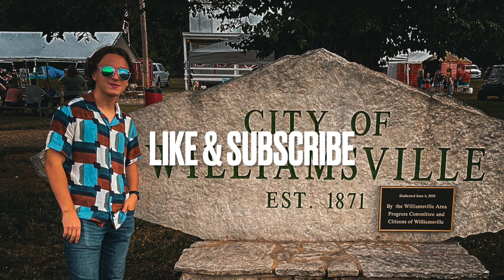Ethan King Covers "Old Time Rock & Roll" by Bob Seger with the O'Dell White Band in Williamsville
Get ready to rock as 16-year-old Ethan Dale King, a rising young multi-talented musician, takes the stage with the O'Dell White Band at the Williamsville Labor Day celebration. In this entertaining performance, Ethan channels the spirit of classic rock with his cover of Bob Seger's timeless hit, "Old Time Rock & Roll." Known for his deep appreciation of forgotten rock anthems, Ethan brings new life to this iconic track, reminding us of the enduring power of true rock music.

Just as Bob Seger’s music is rooted in authenticity and a love for the classics, Ethan's musical journey is a tribute to the greats who came before him. With his mastered keyboard skills and emerging vocals, Ethan captures the essence of Seger’s original, while adding his own unique twist that resonates with both young and old audiences alike.

Leave a comment to let us know your favorite rock song!